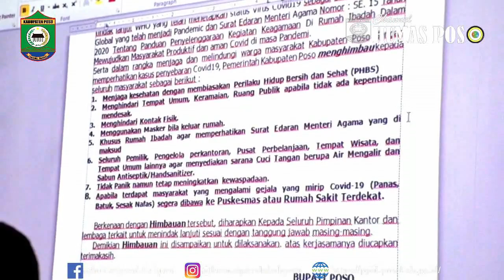"NEW NORMAL" ? (BUPATI POSO : WILAYAH ZONA MERAH & HIJAU ADA PEMBATASAN JUMLAH & PELAKSANAAN IBADAH)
@ Video/Editing : Octo Kiat
@ Narasi/Narator : Gita Pratiwi